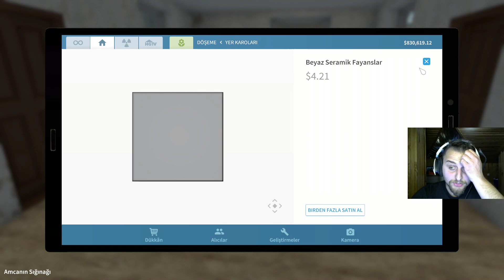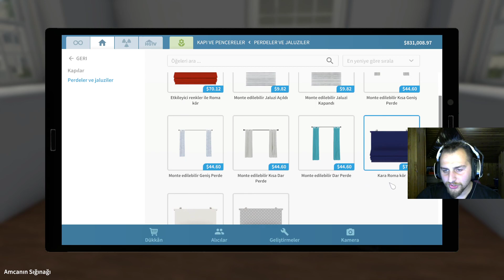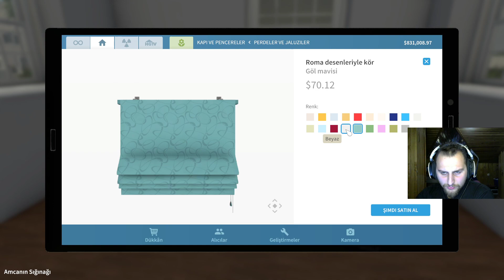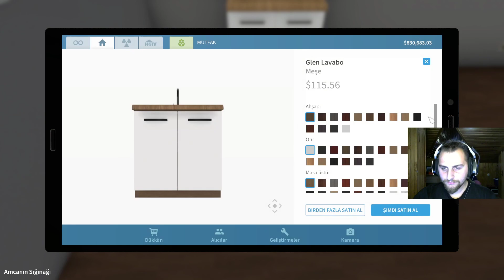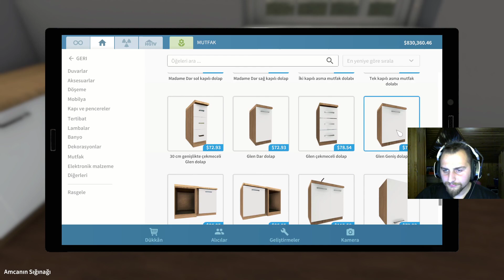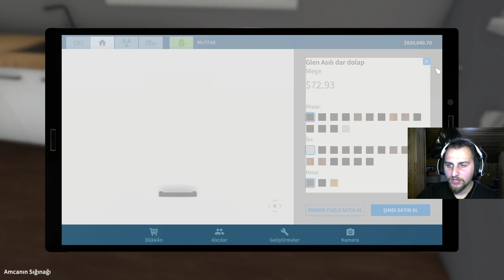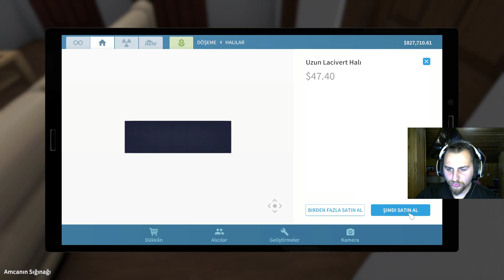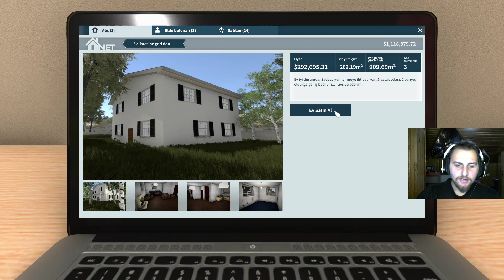SIĞINAĞI SATIP YENİ EV ALDIM - HOUSE FLİPPER TÜRKÇE - BÖLÜM 76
Herkese merhabalar arkadaşlar bu bölüm amcanın sığınağında son  dokunuşları yaptım ve sattım arkasından en büyük evi satın aldım oraya çok farklı şeyler yapacağız birlikte takipte kalın iyi seyirler